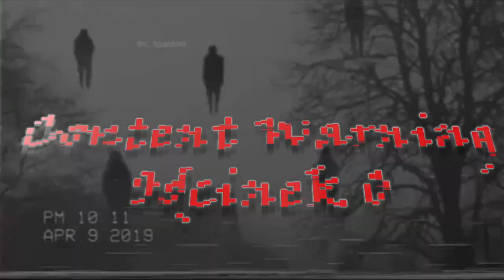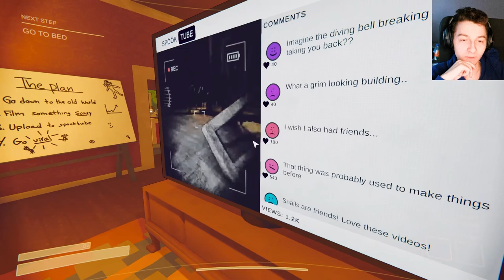Sławny albo Martwy w Grze Content Warning! - Wrrnator odcinek 0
📷Socialmedia:
🧊Mroźnych Uścisków!  Dołącz do nas, gdy zanurkujemy w głębiny Starego Świata w Content Warning, kooperacyjnej grze horror.

🎬 Misja:
- Filmowanie najstraszniejszych rzeczy za pomocą naszej niezawodnej kamery w grze
- Przetrwanie z wystarczającą ilością tlenu, baterii i odwagi
- Ucieczka z powrotem na powierzchnię na niezapomnianą imprezę oglądania

💸 Sławny albo Martwy:
- Każda rozgrywka trwa 3 dni pełne adrenaliny
- Im więcej strachu, tym większa sława w sieci
- Dochód z reklam pali naszą karierę na SpöökTube i ulepsza sprzęt

Jeśli podoba Wam się ten odcinek, nie zapomnijcie o subskrypcji i zostawieniu łapki w górę. To bardzo motywuje mnie do tworzenia kolejnych treści!
Sławny albo Martwy w Grze Content Warning! - Wrrnator